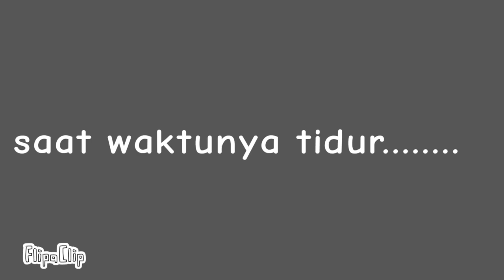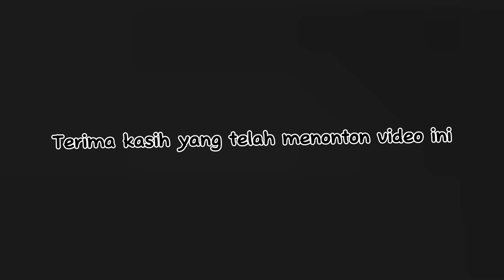POV CAMPING BERSAMA KAKAK DAN KUNTILANAK - NABILA ANIMATOR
aku dan kakakku sedang camping, tapi tiba - tiba???
ada apa ya???
langsung kita lihat aja yuk videonya...